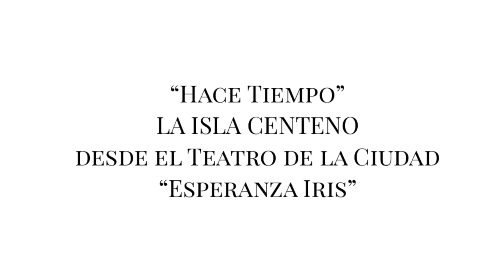HACE TIEMPO - LA ISLA CENTENO (en vivo desde el Teatro de la Ciudad Esperanza Iris)